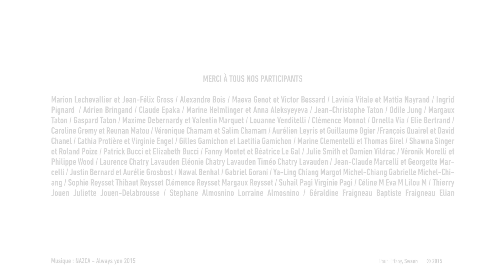Appel à tous les Lyonnais : envoyez vos plus beaux baisers de Lyon - ONLYLYON Buzz 3ème édition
Pour la 3ème édition du ONLYLYON Buzz, ONLYLYON et l'association Entre les Mailles lancent un appel général à tous les Lyonnais !

Envoyez-nous vos plus beaux baisers en amoureux ou avec la personne de votre choix (parents, enfants, amis) photographiés à Lyon !

Postez votre photo sur l'application ONLYLYON Buzz de la page Facebook ONLYLYON